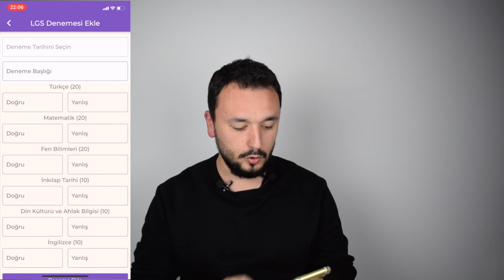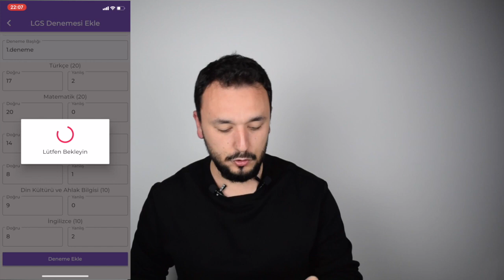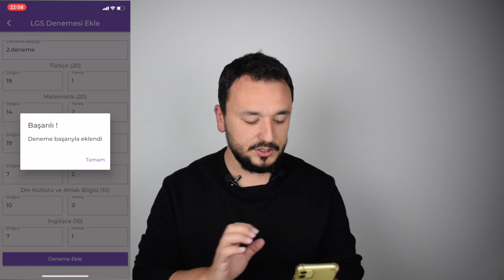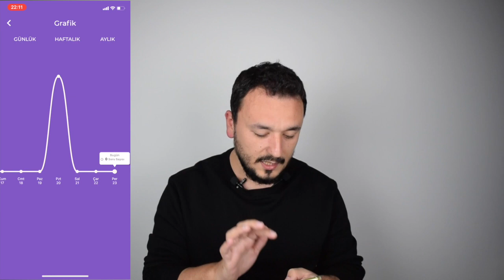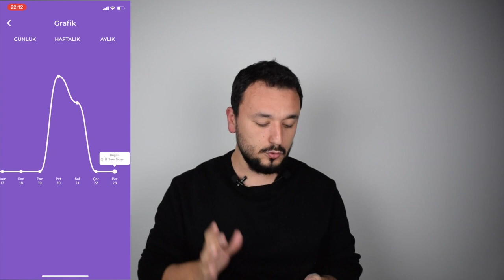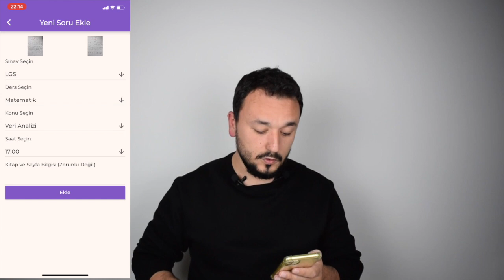TELEFONUNU EĞİTİM KOÇUNA ÇEVİR | Netlerinizi Arttıracak Uygulama